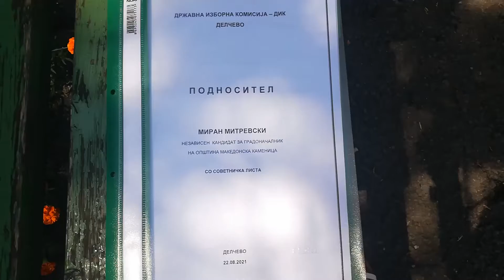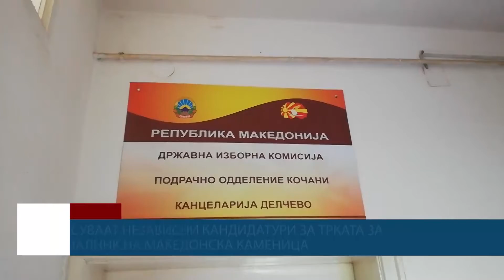Се поднесуваат независни кандидатури за трката за градоначалник на Македонска Камемица